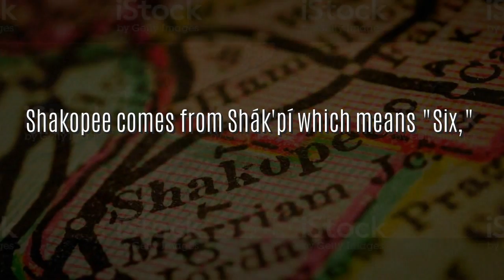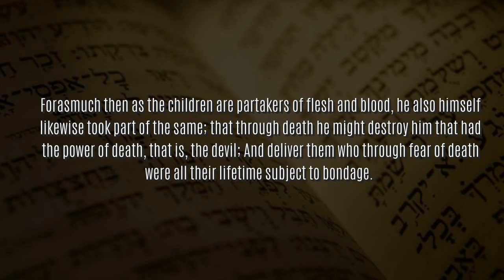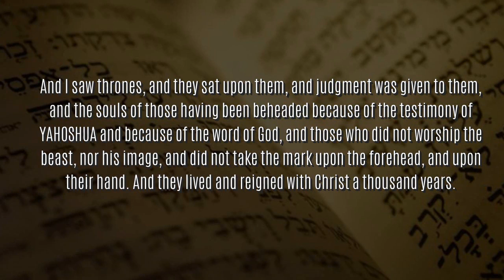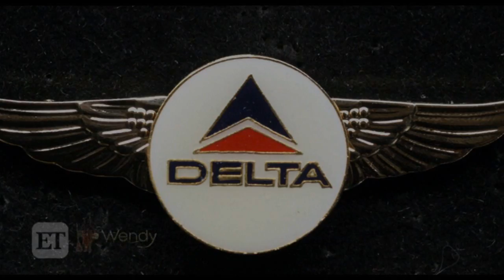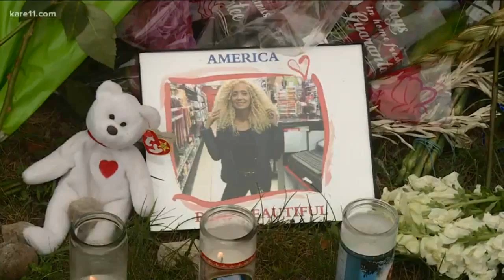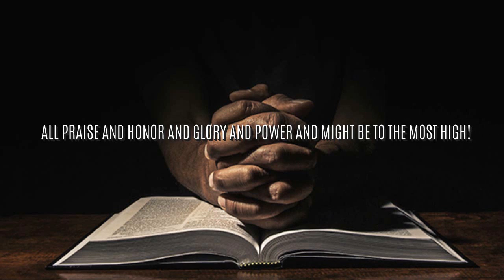DEATH TO AMERICA THE BIRTH OF THE NEW WORLD ORDER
In this episode we will take a look at the Beheading of a 55yr old woman named AMERICA MAFALDA THAYER in Shakopee, Minnesota. (twin city = twin towers) We will also take a look at the DIXIE FIRES that have DECIMATED parts of California. In looking at these events we will discover the true hidden symbolism behind these orchestrated Satanic ritual events that are meant to bring forth the Antichrist and his New World Order/One world Government!

Beat produced by: MONIGY BEATS